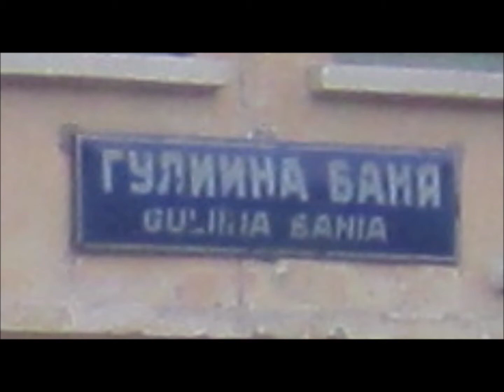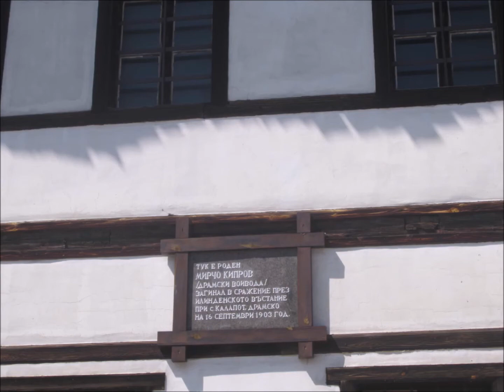THE UNKNOWN BEAUTY OF SOUTHWEST BULGARIA / part 34/. Разлог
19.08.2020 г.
Разходка до Разлог.
Неповторимата красота на Югозападна България.